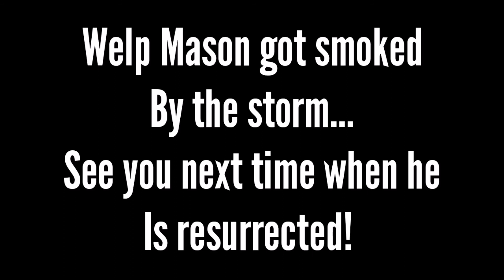Omg A Storm Killed Me! | Minecraft EP#6